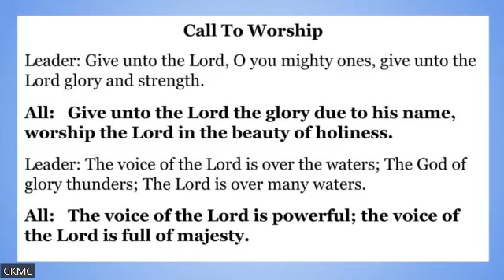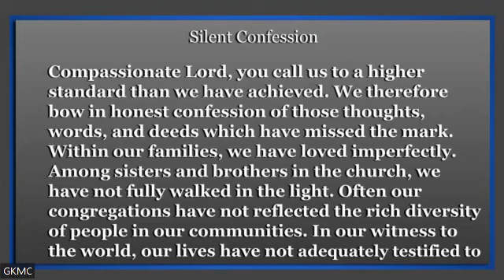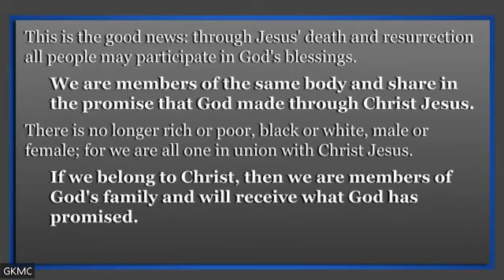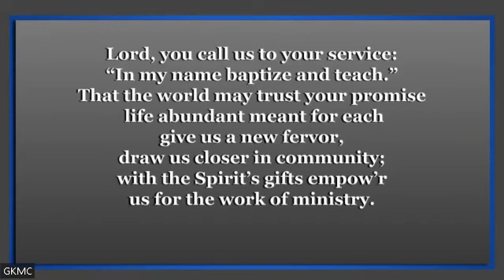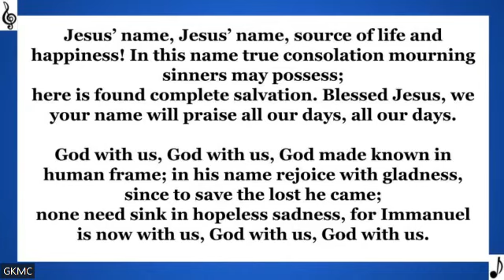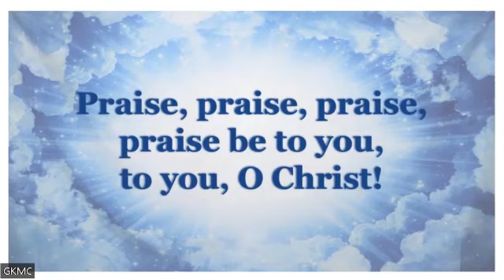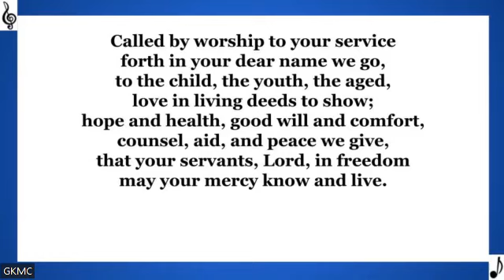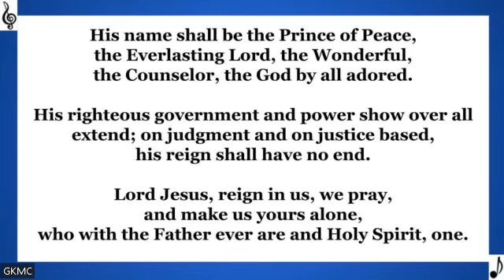Pastor Blondel Jones-Grant 01082023 GKMC Worship Service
January 8, 2023 Worship Service at Great Kills Moravian Church in Staten Island, New York.

Permission to podcast/stream the music in this service is obtained from One License with license A-725985.